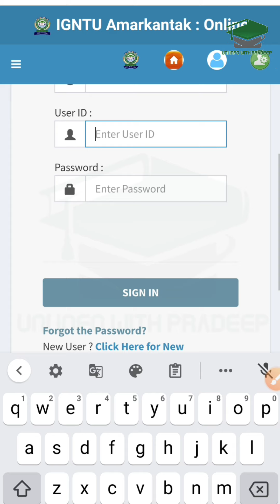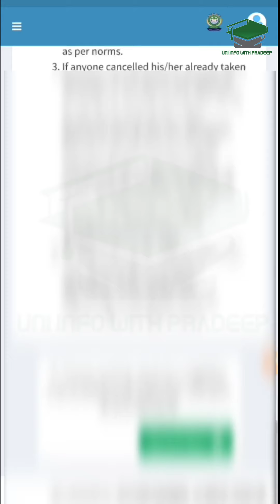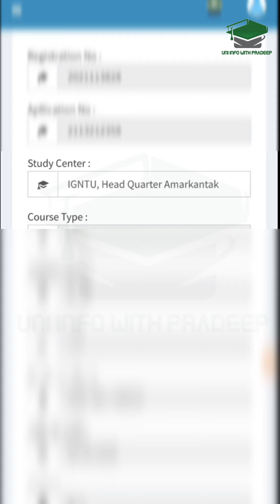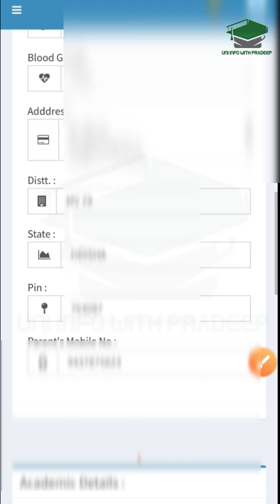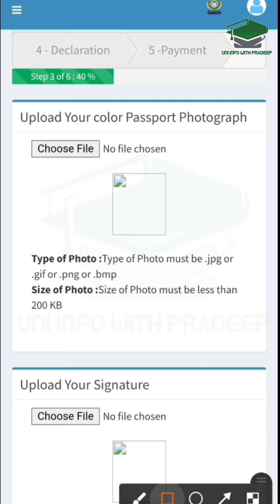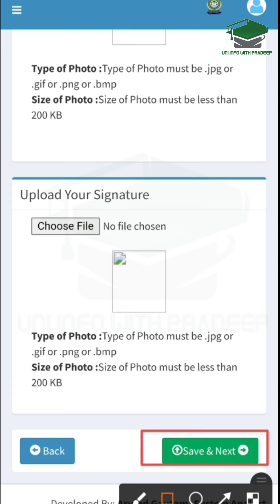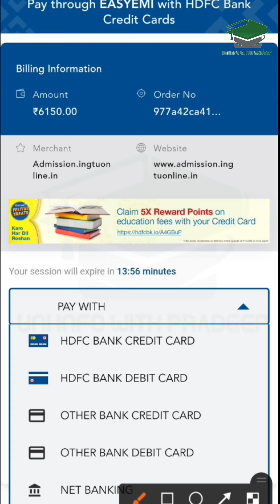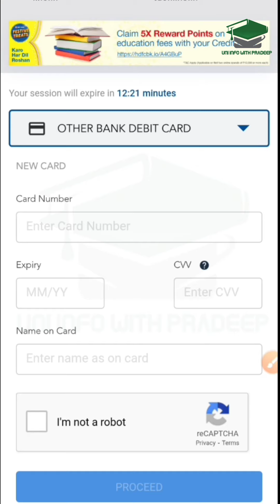How To Fill Igntu Online Admission Form 2021 (stey by step) | igntu amarkantak admission 2021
How To fill Igntu Online Admission Form 2021 (stey by step)

Document verification process and documents that u need to carry for DV by

ug expected cut-off of 2021

igntuadmission2021

igntu university कब open होगा जने

क्या entrance conduct होगा?